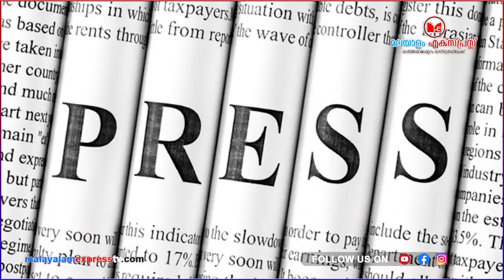പള്ളി ഇമാം അറസ്റ്റിൽ|News|Kerala